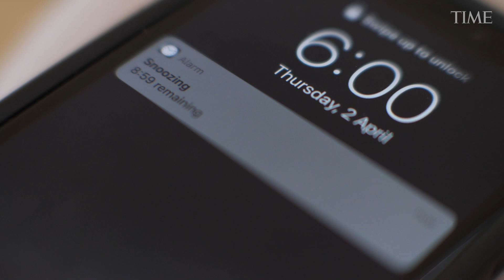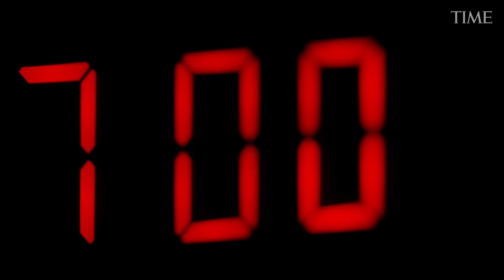Hitting the Snooze Button May Not Be as Bad as You Think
Many sleep experts take a dim view of using the snooze button in the morning. Setting serial alarms beginning earlier than you need to get up, rather than sleeping straight through until a single alarm, may prematurely pull you out of deep, restorative sleep, the thinking goes. And if you’re snoozing beyond the time you actually meant to get out of bed, that may be a signal that you’re not getting enough rest at night, says Philip Cheng, a sleep expert at Henry Ford Health.

But when Stephen Mattingly—a serial snoozer who completed his Ph.D. in cognition at the University of Notre Dame and then became a postdoctoral researcher at the university—turned to the scientific literature to see if the data backed up those warnings, he couldn’t find much.

Previous studies had found that fragmented sleep at night is worse than short but uninterrupted sleep, and, more positively, that napping may reverse some of the damage associated with sleep deprivation (and potentially also improve heart health). But neither nighttime slumber nor daytime napping is exactly the same as snoozing first thing in the morning.

Some of the only snoozing-specific research Mattingly could find linked snooze-button use to increased chances of lucid dreaming, but he was more interested in the day-to-day health effects of the habit. So he designed a study using both survey and wearable-device data to assess the science of snoozing.